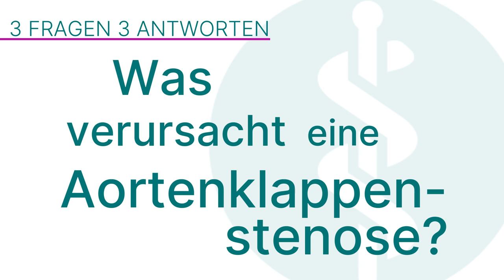Aortenklappe: 3 Fragen 3 Antworten | Asklepios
Die Aortenklappe reguliert den Blutfluss vom linken Herzen in die Hauptschlagader (Aorta) und weiter in den Körper. Wenn diese Klappe verengt ist, spricht man von einer Aortenklappenstenose, die zu ernsthaften Problemen führen kann. Privatdozent Dr. Tobias Schmidt, Chefarzt für Kardiologie am Asklepios Westklinikum Hamburg erklärt, was eine Aortenklappenstenose verursacht, welche Symptome auftreten und wie sie behandelt wird.